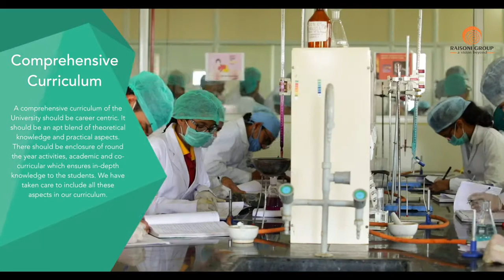G H Raisoni University, Admission, Application Form, Courses, Eligibility 2023-24 - Study Woo